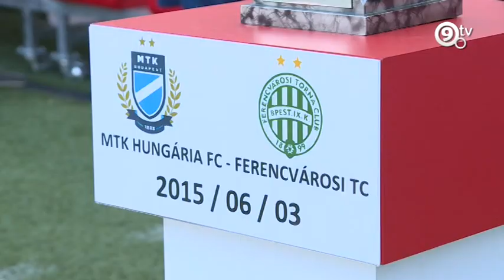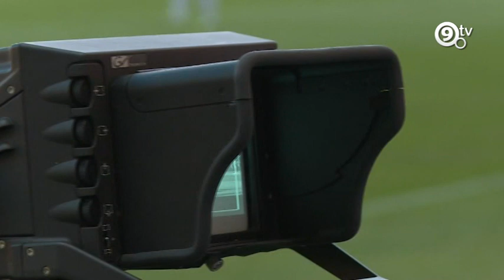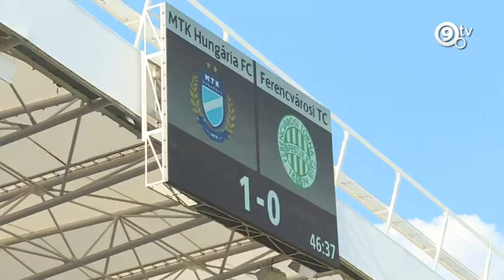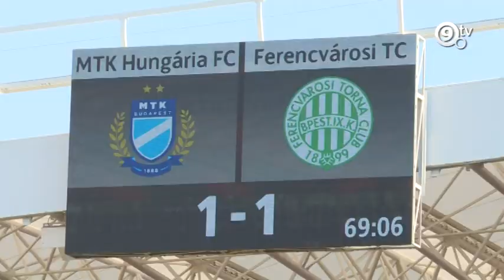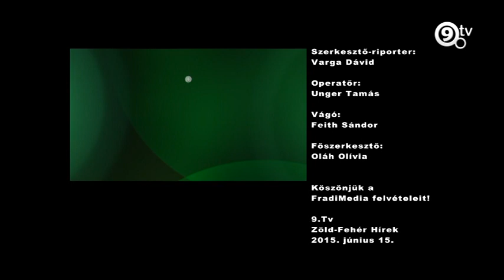9.tv – Zöld-Fehér Hírek - Bajnok és kupagyőztes a Fradi női labdarúgócsapata!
A női futball közelebb van a nemzetközi elithez, a Fradi csapata idén bajnoki címet és kupagyőzelmet ünnepelhetett, de akárcsak a kézilabdázóknál, Dörnyei Balázs csapatánál is már a nemzetközi helytálláson van a fókusz!